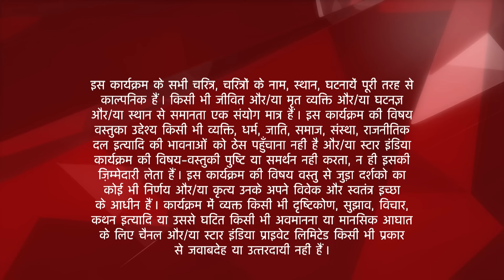Saath Nibhaana Saathiya | साथ निभाना साथिया | Kya Aham kar payega Gopi ki madad?